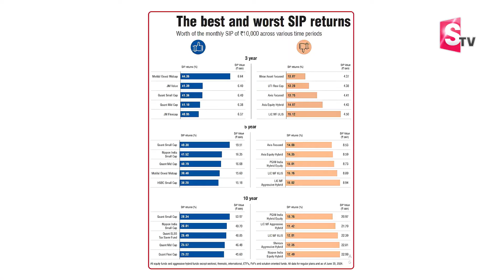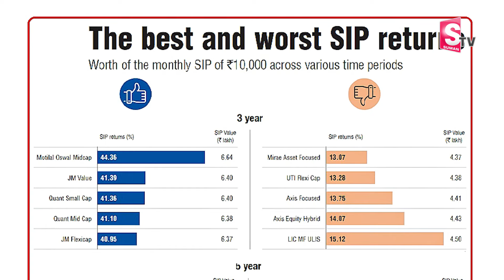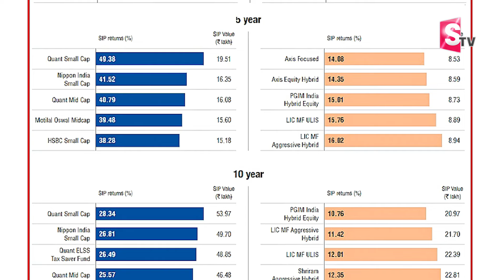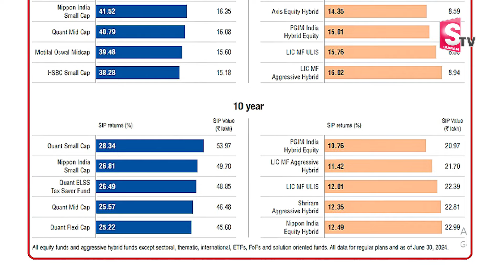Sundara Rami Reddy - Top5 Funds 2024 | 45%-50% Returns giving Best Mutual Funds to BUY now | SumanTV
Watch ► Sundara Rami Reddy - Top5 Funds 2024 | 45%-50% Returns giving Best Mutual Funds to BUY now | SumanTV